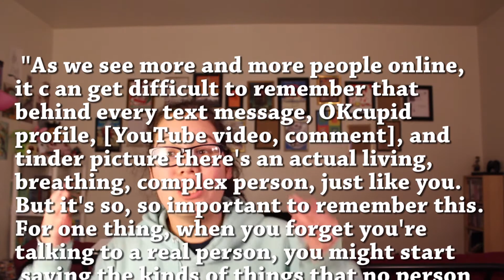Internet People are Real People